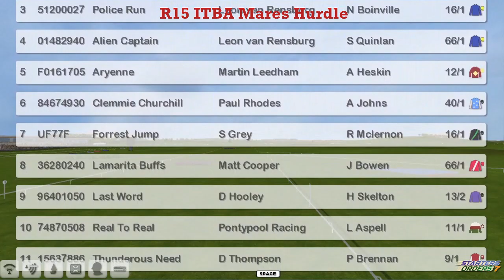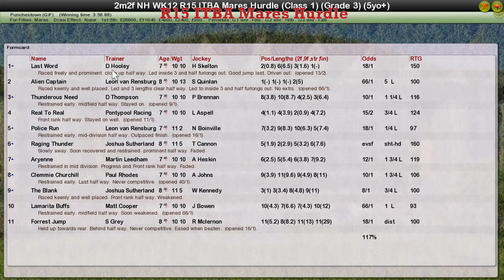NH WK12 R15 ITBA Mares Hurdle